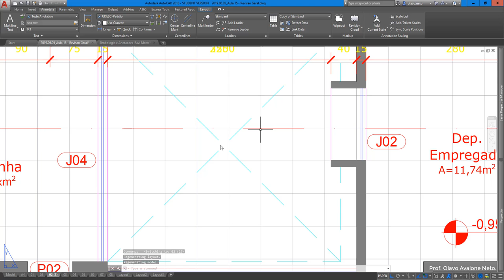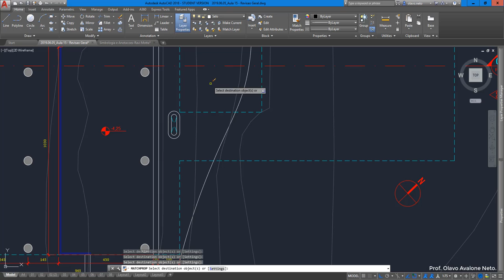Desenho Arquitetônico 2019.1 - Aula 15 F - Escala de Linhas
Conteúdo: revisão de escalas de linhas tracejadas.